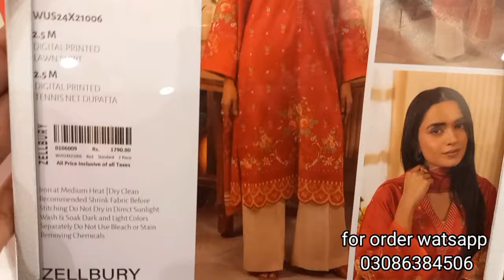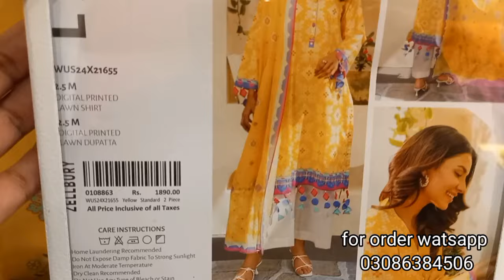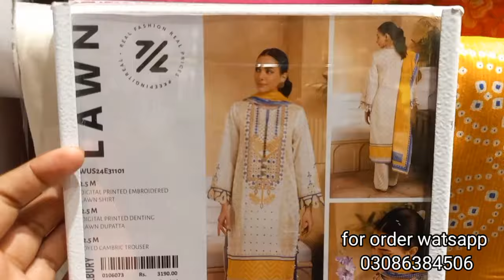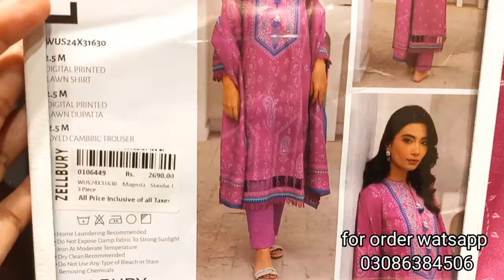Zellbury new lawn collection 2024 || Zellbury summer collection